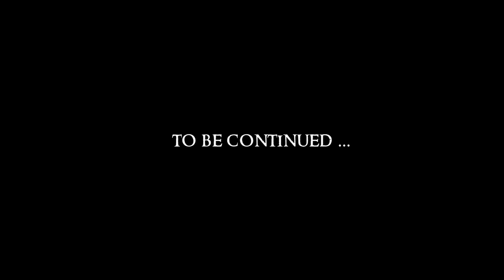SKYRIM - Special Edition (Ch. 9) #12 : No Rest for the Wicked